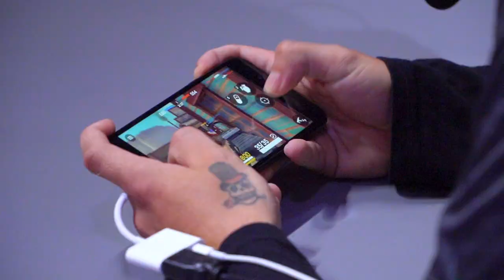SEASON ONE FINAL - Trailer - Guns of Boom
Watch the SEASON ONE FINAL live from Los Angeles soon! The great Finals of an amazing esports Season will be held on November 17th and 18th. This will be the biggest, most epic show you have ever seen. Eight strongest teams from North America and Europe will clash for a prize of 120,000 US dollars. The stakes have never been higher. Save the date. Don't miss it.